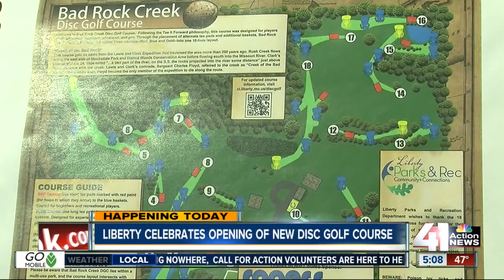New disc golf course opening in Liberty